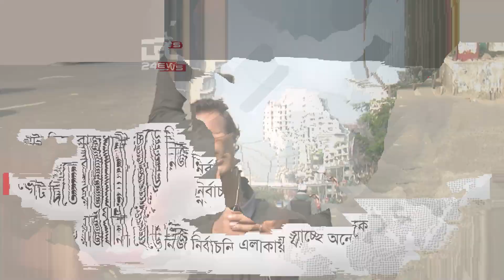ভোট দিতে নিজ নির্বাচনী এলাকায় যাচ্ছেন ভোটাররা | DBC NEWS